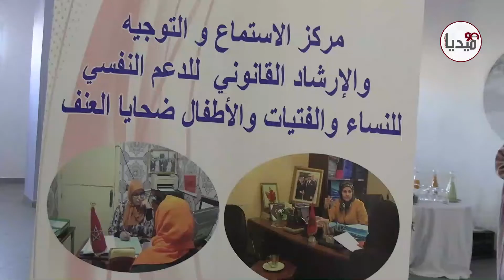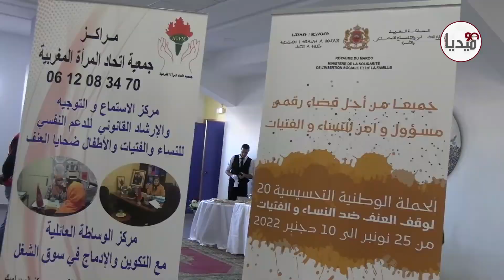جمعويون يلتئمون بالسالمية في إطار الحملة الوطنية لوقف العنف ضد النساء